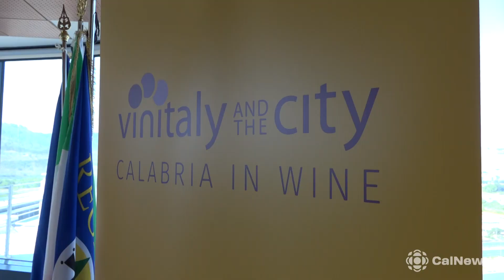Calabria in Wine: il Vinitaly approda per la prima volta a Sibari.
CATANZARO :: 29/08/2024 :: Al 12° piano della Cittadella Regionale Jole Santelli di Catanzaro, la Regione Calabria ha presentato la prima edizione di "Vinitaly and the City - Calabria in Wine". L'evento, che si terrà da venerdì 30 agosto, a domenica 1 settembre a Sibari, frazione di Cassano allo Jonio, in provincia di Cosenza, segna una svolta storica: è infatti la prima volta che il celebre salone internazionale del vino di Verona si sposta fuori dalla città veneta.

La manifestazione è il risultato di una stretta collaborazione tra la Regione Calabria e Veronafiere Spa, con il supporto dei parchi archeologici calabresi e l'organizzazione curata da Arsac. La scelta di Sibari come location non è casuale; questo luogo emblematico richiama le radici storiche del vino in Italia, legate alle prime colonie greche insediatesi nel futuro alto Jonio cosentino, terra degli Enotri, dove il vino iniziò il suo viaggio nella penisola.

Durante la conferenza stampa, moderata dal giornalista specializzato Paolo Massobrio, sono intervenuti l’assessore regionale all'Agricoltura Gianluca Gallo, la commissaria Arsac Fulvia Caligiuri, il direttore del Parco archeologico di Sibari Filippo Demma e l’Exhibition manager di Vinitaly Gianni Bruno. Il presidente della giunta, Roberto Occhiuto, ha chiuso l'incontro con le sue conclusioni, sottolineando l'importanza di questa iniziativa per la promozione del territorio e delle eccellenze vitivinicole calabresi.